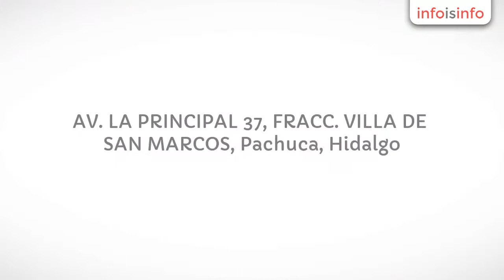Cervezas en Pachuca - EL REY DE LA MANADA, Cerveza & Carne Asada - InfoIsInfo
EL REY DE LA MANADA, Cerveza & Carne Asada, Cervezas en Pachuca. Más Información

Somos una empresa 100% Hidalguense, que ofrece a los amantes de la buena parrilla una selección de productos especializados y cuidadosamente seleccionados que convertirá el asado familiar en una experiencia placentera y cómoda.

Nuestro compromiso es brindarte productos de la más alta calidad al mejor precio posible, por ello trabajamos sólo con los mejores proveedores, cuidando siempre los más altos estándares del mercado, procurando estar a la altura de las exigencias de nuestros clientes.

Contamos con un punto de venta en desarrollo, pensado en facilitar tus compras, te ofrecemos desde el asador en venta o renta, el indispensable carbón, los mejores productos cárnicos, verduras, condimentos, especies, desechables, utensilios y mucho más.

Además ponemos a tu disposición una amplia variedad de vinos de mesa y destilados, licores, cervezas comerciales y artesanales, jugos, refrescos y por supuesto el hielo.

Garantizamos tu entera satisfacción, con un concepto nuevo en Pachuca...

"El Rey de la Manada", el lugar para Papá que Mamá va a disfrutar.

Contamos con Servicio a Domicilio!!!

                                                                      TE ESPERAMOS!!!

EL REY DE LA MANADA- La tienda donde encontraras todo para tu Carne Asada

Contamos con un punto de venta en desarrollo, pensado en facilitar tus compras, te ofrecemos
Asador en venta o rentaCarbónArracheraRoast BeefChistorraChorizo ArgentinoT-BoneRib EyeVerdurasCondimentosEspeciesDesechablesUtensiliosVinos de mesa y destilados, LicoresCervezas comerciales y artesanalesJugosRefrescos Hielo. Garantizamos tu entera satisfacción, con un concepto nuevo en Pachuca...

Asadores en Venta o RentaVenta de Cortes Americanos, Argentinos y Carnes para Asar por KiloVenta de Carbón e iniciadores de fuegoVenta de Cervezas Comerciales y Artesanales, Refrescos, Vinos y LicoresVenta de Desechables y Accesorios para la parrillaVenta de Complementos para la Carne Asada, Cebollas, Nopales y TortillasParrillaTacos al Carbón de: Chistorra, Roast Beef, Arrachera, Chorizo Argentino y mas